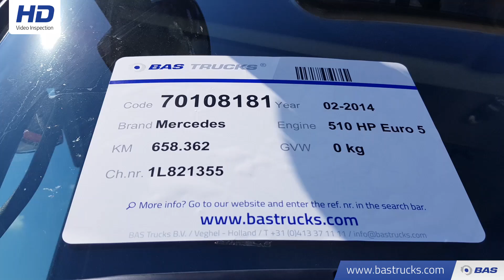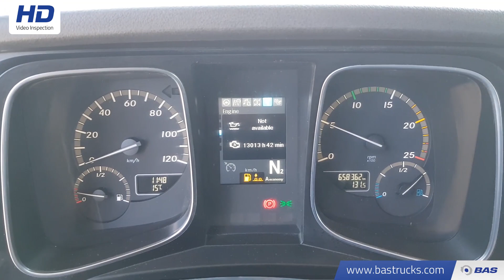70108181 Mercedes Actros 2551 LS